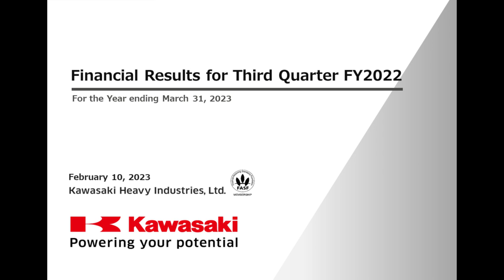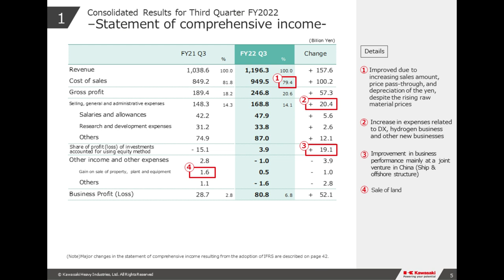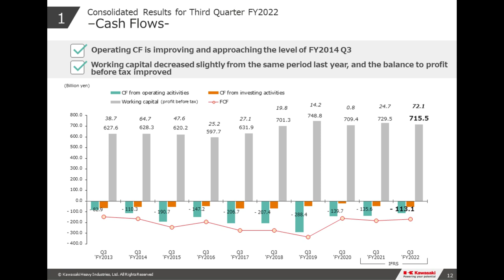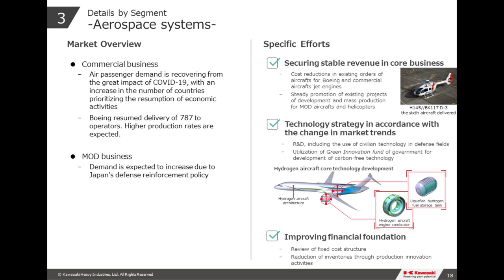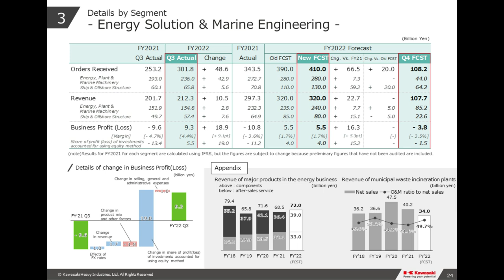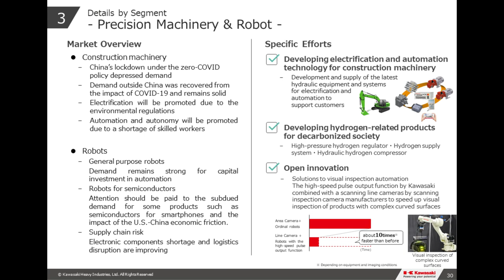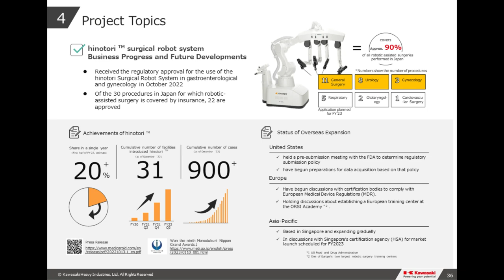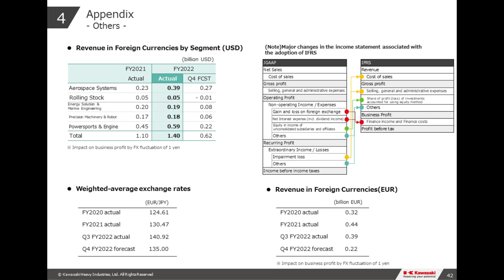Kawasaki: Financial Results for Third Quarter FY2022 Presentation Voice (Audio Only)